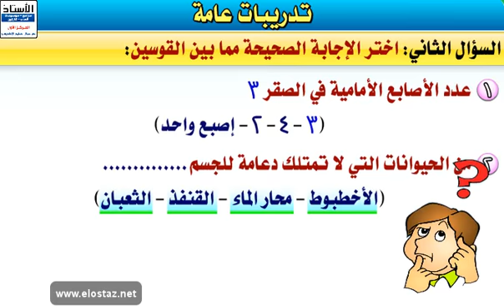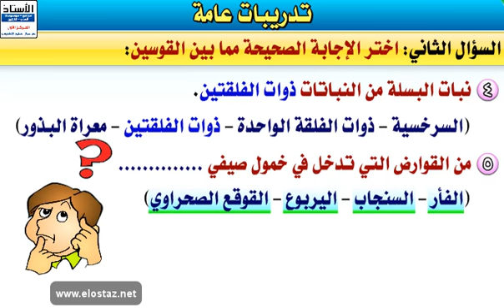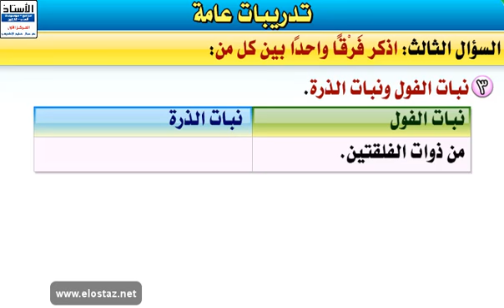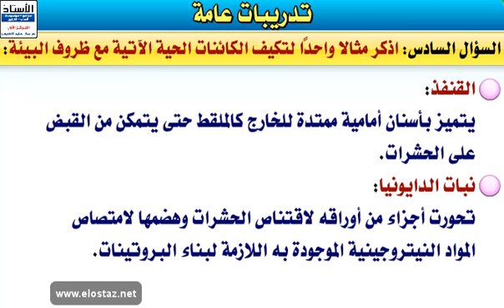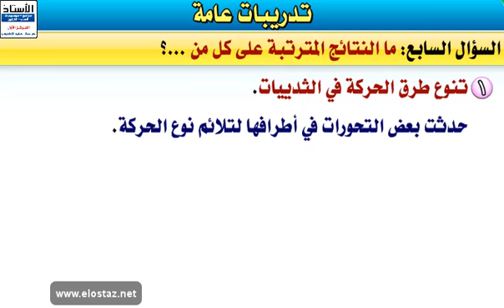العلوم - تدريبات عامة على التنوع والتكيف في الكائنات الحية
منهج العلوم - الصف الأول الإعدادي - الفصل الدراسي الأول
الوحدة الثالثة - التنوع والتكيف في الكائنات الحية
تدريبات عامة على الوحدة الثانية - التنوع والتكيف في الكائنات الحية

تابعنا على ▼